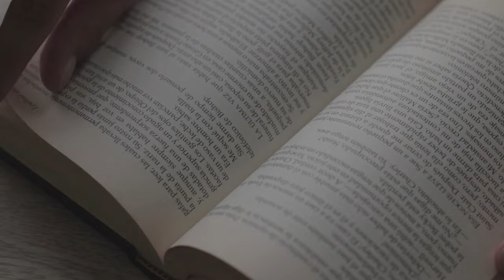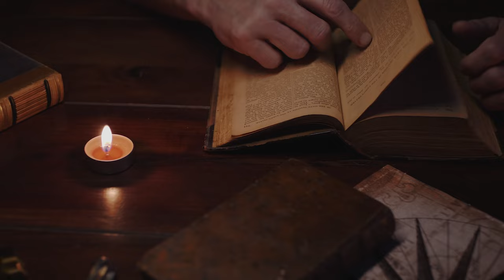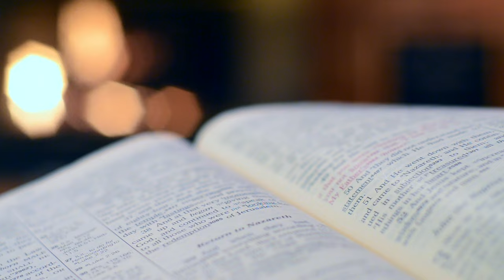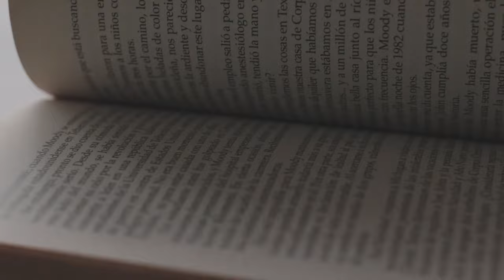Penemue: El Ángel De La Revelación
¡Bienvenidos a mi canal de misterios ocultos! En este video, exploraremos la fascinante figura del ángel Penemue el ángel de la revelación, miembro de los Grigori y portador del conocimiento prohibido. Descubre las referencias bíblicas, citas en otros textos y su impacto en la mitología. ¡No te lo pierdas!